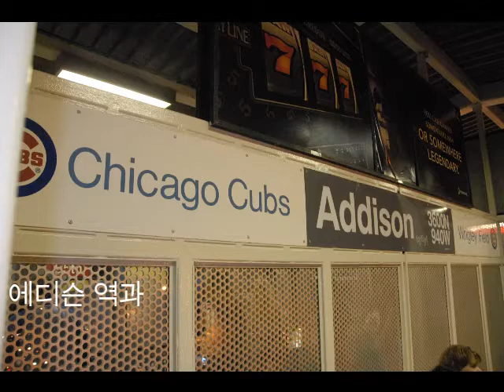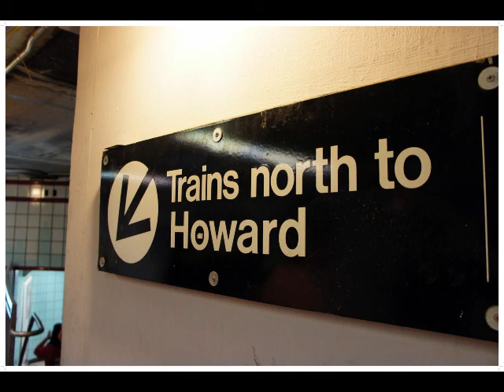미국국립사적지(NRHP) - 시카고 컵스 - 리글리 필드(Wrigley Field) 직관기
시카고컵스 홈구장인 리글리 필드는 시카고시 북부에 에디슨(Addison street)의 리글리빌에 위치하며, 박찬호 가 1996년 4월 6일 첫 승을 거둔 곳이다. 최희섭이 컵스에서 1루수겸 4번 타자로 활약한 경기장이기도 하다. 인구밀도가 높은 주택가에 위치하고 있어 주차장이 심각하게 부족하다고 합니다. 아쉬운대로 경기장 바로 옆에 시카고 전철 레드 라인 Addison 역이 있어 사용하면 편리합니다.
1914년에 개장하여, 지금까지 사용되는 구장 중에서 보스턴 레드삭스의 홈구장인 펜웨이 파크 다음으로 메이저 리그에서 오래된 기록이다. 그 다음으로 오래된 구장이 로스앤젤레스 다저스의 다저 스타디움인데, 다저 스타디움은 1962년에 개장했다. 오래된 경기장인만큼 리글리 필드의 상징이기도 한 담쟁이덩굴 외야 펜스와 수동식 스코어보드가 여전히 사용되는 등 경기장 내부가 상당히 고풍스럽다.

팀의 인기에 비해 구장이 작은 편이다. 2000년대 초에는 수용인원이 3만 9천명 수준이었고 2006년 이후로는 4만명 이상을 수용할 수 있게끔 리모델링되었다. 그래도 시즌 중에는 항상 자리가 부족하다. 때문에 표값도 옆동네 시카고 화이트삭스 개런티드 레이트 필드의 3배 이상으로 비싸고 시즌 패스 (annual pass)도 긴 웨이팅 리스트가 있다.